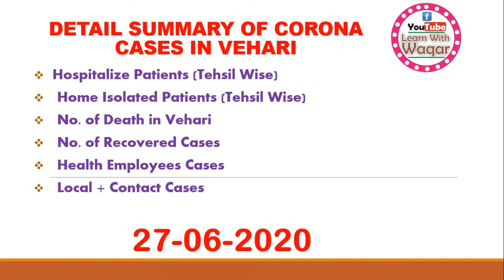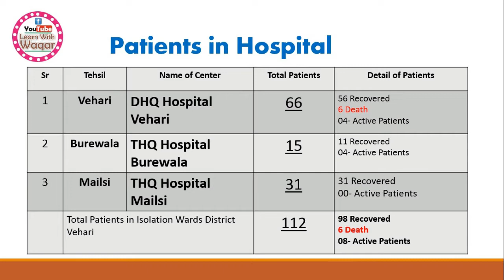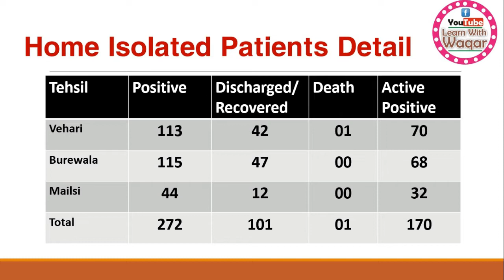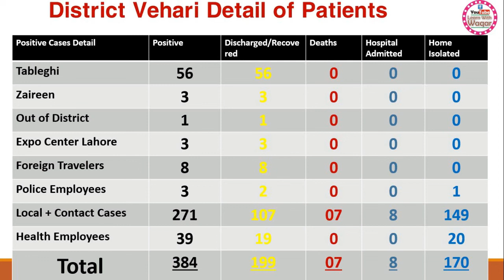Latest_Report Corona Cases News || Home Isolation Patients | Death Cases in Vehari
in this video i am presenting the latest report of corona cases in District Vehari as 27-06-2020
Isolation wards patient
home isolation
Death Cases